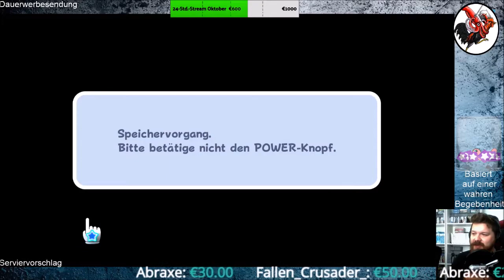Super Mario 3D All Stars #43 Super Mario Galaxy VI